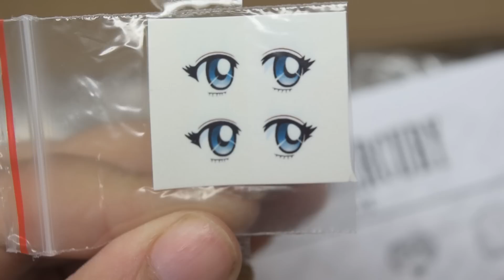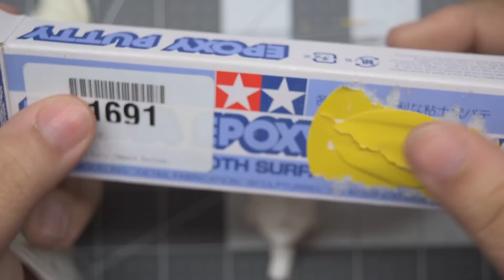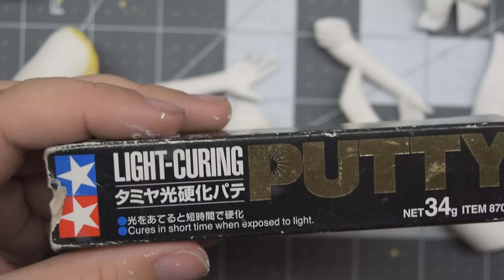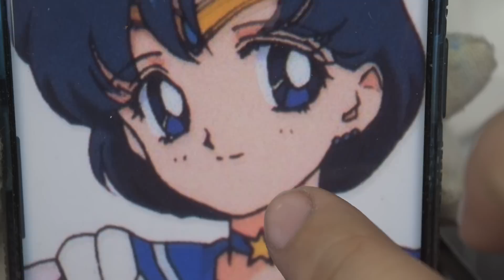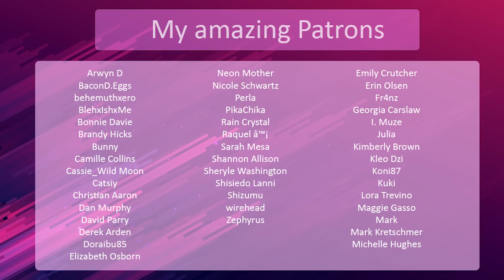40k Sub Celebration!🎉 Painting the coolest 🌊Super Sailor Mercury Resin Figure! (Giveaway CLOSED) 😱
Hello again my friends!
I'm super excited to celebrate this amazing milestone with you!

If you're interested in getting some tools and supplies like the ones you see me use in my videos, I've made a helpful page with a shopping list, you can find it here:

If you would like to become my patron, the link is here, I'm currently working on a NSFW figure called Maria Bernard, I'm showing how I work with her from top to bottom and all the bits in between! 😄

If you're more into Reddit, there are 2 subs you could join, one is for general models (everything from western kits to gundams and miniatures) and there's the other one that only caters to anime gks only, it's fairly new so it's still growing.

r/resinkits is for general kits
r/garagekits is only for anime gks.